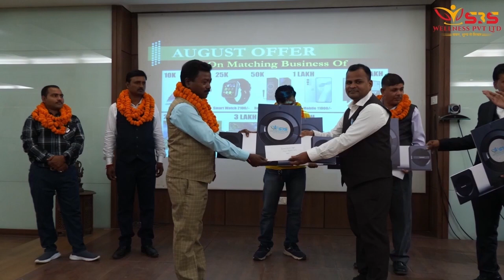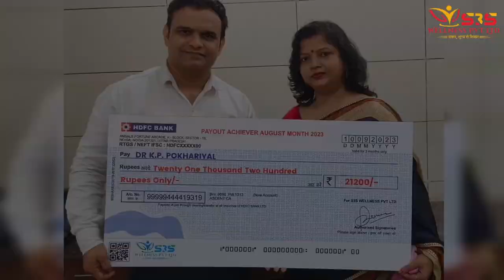S3S First Month Achievers Celebration Trailer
ON the date of 10 Sep We organize a celebration program in Noida, Here we awarded to the achievers and give the gift to achievers...